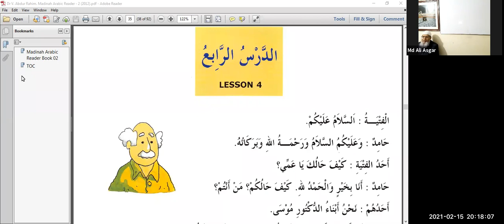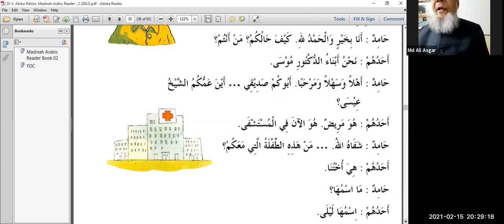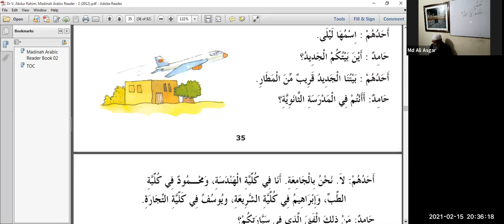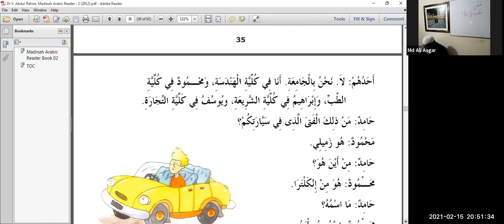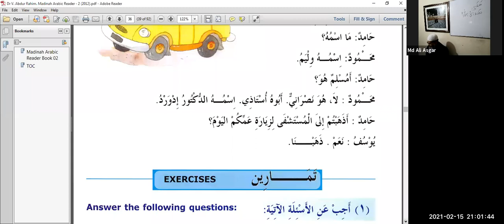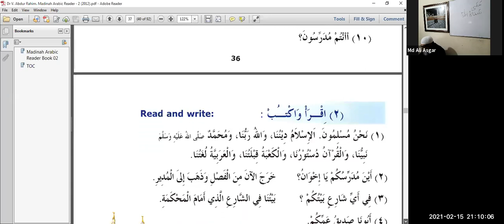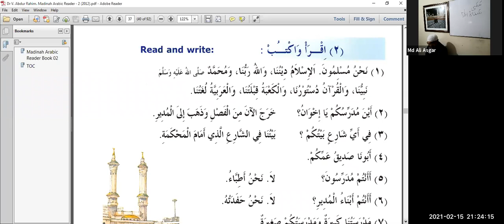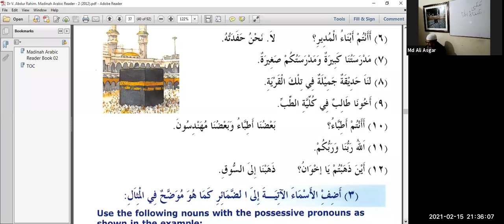(ব্যাচ ৩) "কুরআন বুঝা সহজ" Madinah Arabic Book 2 (new) Lesson 4 Lecture 1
Class date: Monday February 16, 2021